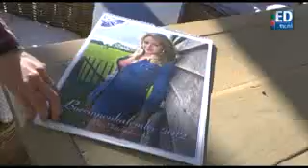Interview van ED TV met Sanne van de Boerinnen Kalender 2012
In dit filmpje ziet u een interview van ED TV met Sanne van de Boerinnen Kalender 2012 Dit interview is te zien geweest op ED TV.. Het filmpje heet "Koeknuffelen met miss Augustus".

De Boerinnen Kalender 2012 is een initiatief van Claim Your Aim B.V.